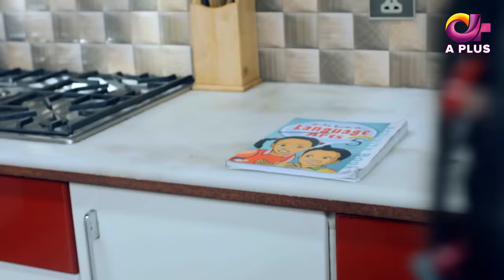Yateem - EP 1 | Aplus| Sana Fakhar, Noman Masood, Maira Khan | Pakistani Drama | C2V1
Yateem - Episode 1 | Aplus Dramas | Sana Fakhar, Noman Masood, Maira Khan | Pakistani Drama

Director : Azeem Ahmed

Writer : Sadia Azizi Afridi

Productions : Block Buster Plus

Cast : Sana Fakhar, Noman Masood, Horain, Ahmed, Maryam, Saima Qureshi, Shamim Hilali, Khaild Zafar, Farheen Iqbal, Shahzad Ali Khan, Hina Naqvi, Faisal Naqvi, Sohail Masood, Shazia Qaiser, Maira Khan